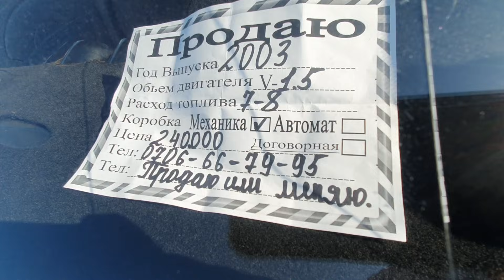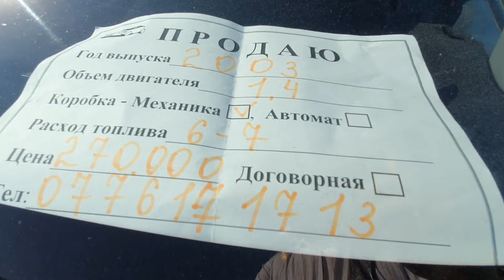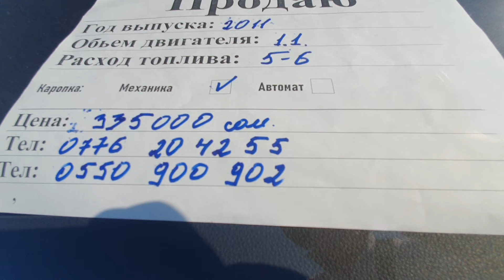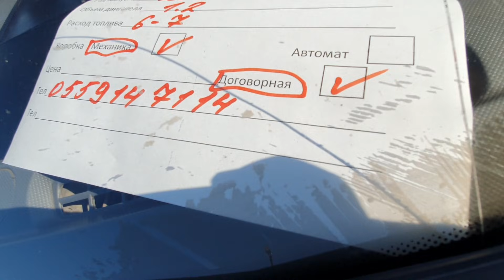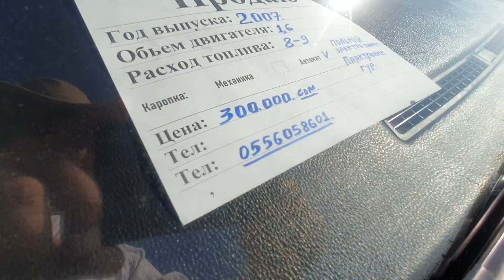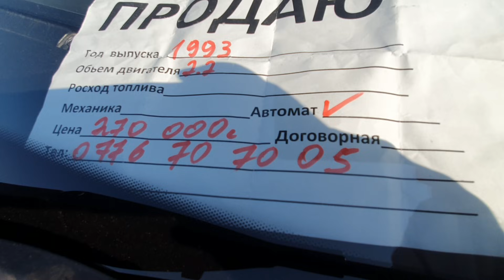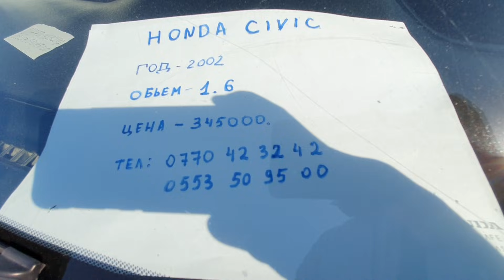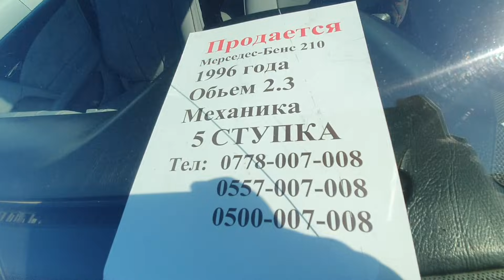ЖАЛАЛ АБАД👍АРАЛАШ УНААЛАР/ Фит/Мерс/Ласетти/Срв/Гетс/Стрим/Калос/Круз/Сивик/Ниссан/ 22.07.21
@Mashina Kg